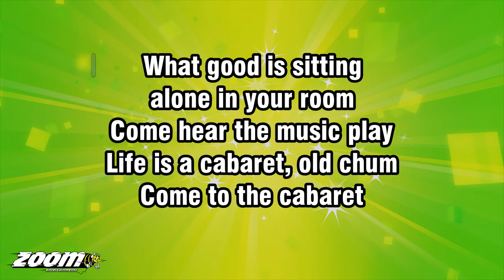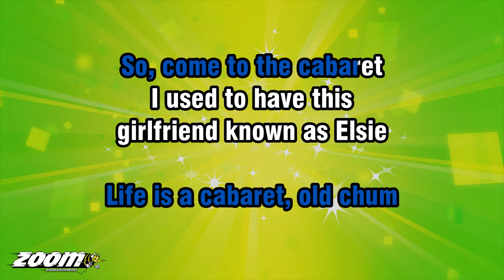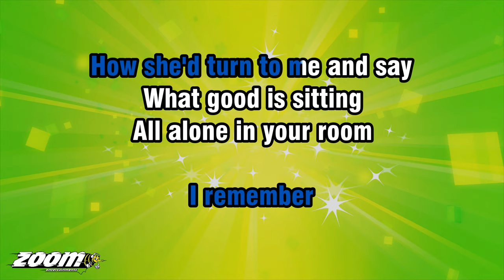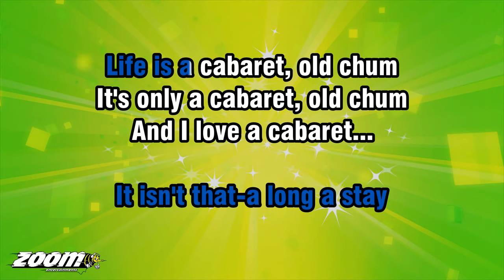Liza Minnelli - Cabaret - Karaoke Version from Zoom Karaoke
Song lyrics:

WHAT GOOD IS SITTING
ALONE IN YOUR ROOM
COME HEAR THE MUSIC PLAY
LIFE IS A CABARET, OLD CHUM
COME TO THE CABARET

PUT DOWN THE KNITTING
THE BOOK AND THE BROOM
IT'S TIME FOR A HOLIDAY

COME TASTE THE WINE
COME HEAR THE BAND
COME BLOW YOUR HORN
START CELEBRATING
RIGHT THIS WAY
YOUR TABLE'S WAITING

WHAT GOOD'S PERMITTING
SOME PROPHET OF DOOM
TO WIPE EVERY SMILE AWAY
SO, COME TO THE CABARET

I USED TO HAVE THIS
GIRLFRIEND KNOWN AS ELSIE
WITH WHOM I SHARED FOUR
SORDID ROOMS IN CHELSEA

SHE WASN'T WHAT YOU'D CALL
A BLUSHING FLOWER
AS A MATTER OF FACT
SHE RENTED BY THE HOUR

THE DAY SHE DIED THE
NEIGHBOURS CAME TO SNICKER
WELL, THAT'S WHAT COMES FROM
TOO MUCH PILLS AND LIQUOR

BUT WHEN I SAW HER
LAID OUT LIKE A QUEEN
SHE WAS THE HAPPIEST
CORPSE I'D EVER SEEN

I THINK OF ELSIE
TO THIS VERY DAY
I REMEMBER
HOW SHE'D TURN TO ME AND SAY

ALL ALONE IN YOUR ROOM

AND AS FOR ME, HA!
AND AS FOR ME
I MADE MY MIND UP
BACK IN CHELSEA
WHEN I... GO...
I'M GOING LIKE ELSIE

START BY ADMITTING
FROM CRADLE TO TOMB
IT ISN'T THAT-A LONG A STAY
IT'S ONLY A CABARET, OLD CHUM
AND I LOVE A CABARET...